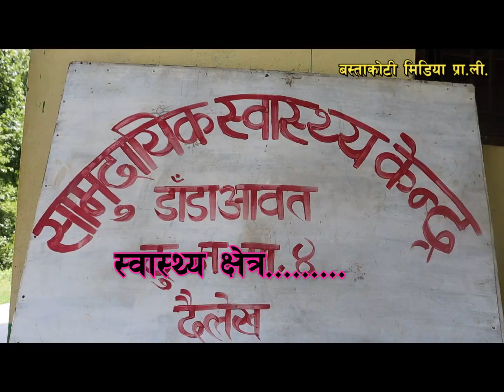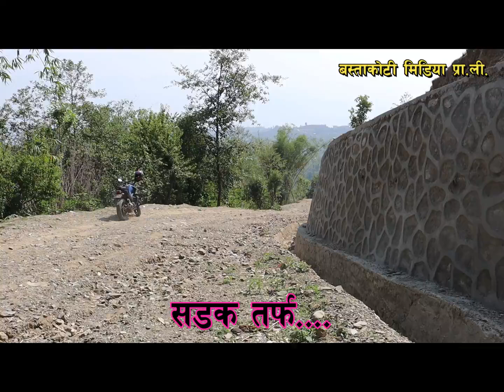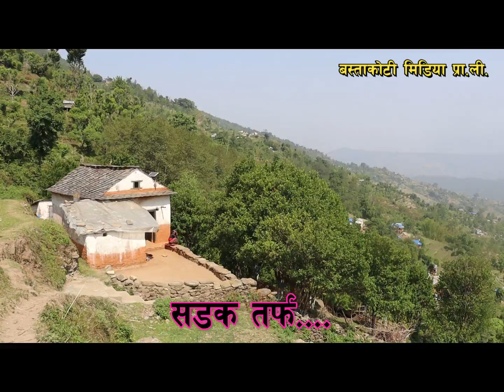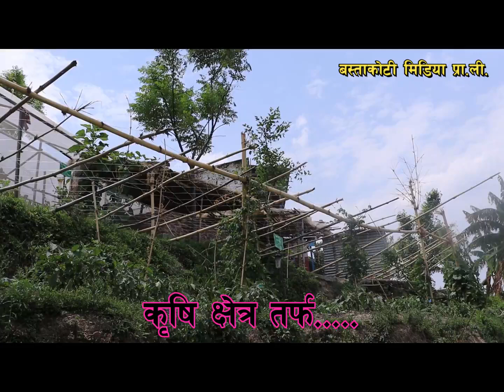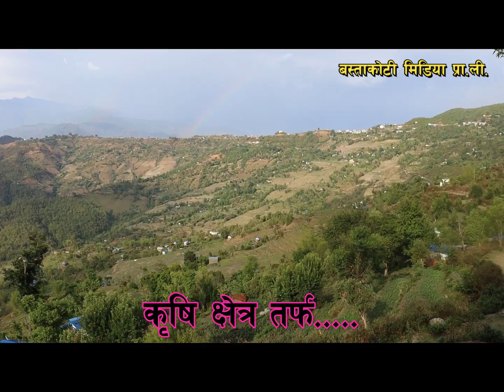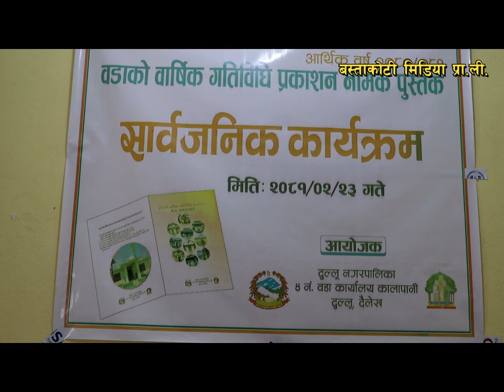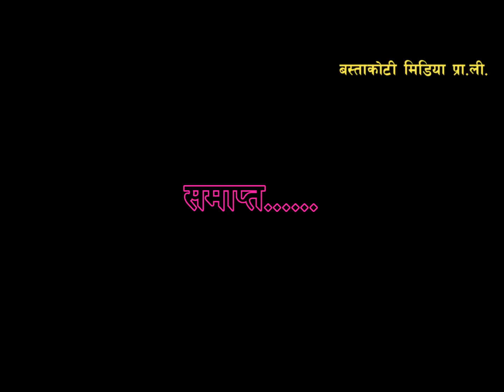विकास निर्माण र जनसरोकारका क्षेत्रमा दुल्लु नगरपालिका वडा नं. ४,दैलेख (एक परिदृष्य)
Dullu municipality ward no. 4 Dailekhg,